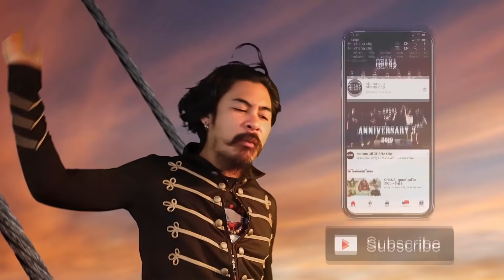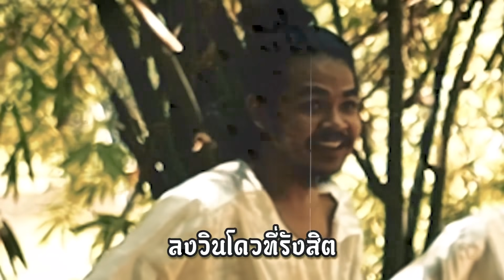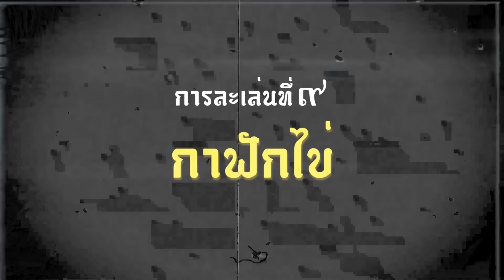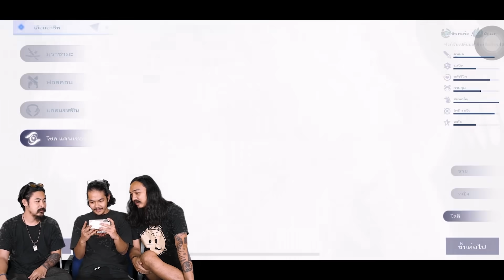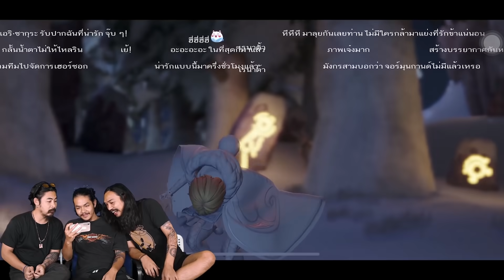10 พฤติกรรม OHANA EP.21 : เกมการละเล่นยุคเก่า By Dragon Raja SEA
เมื่อโอฮาน่าจำลองพฤติกรรมการละเล่นไทยยุคเก่า โดยมีเด็กยุคใหม่ที่เล่นเกมใหม่ๆอย่างเกม Dragon Raja SEA อยู่ในฉากตลอดเวลา จะเกิดอะไรขึ้นไปชมกันเลย

เกม Dragon Raja SEA เกมมือถือออนไลน์ แนวเกม MMORPG แบบ Open World
ดาวน์โหลดได้แล้วที่ App Store และ Play Store

[พูดคุยสอบถาม]
เพจ ohana